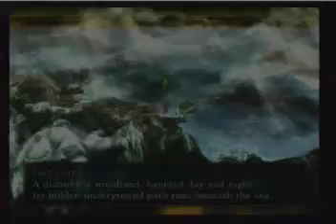MP4 Apr14 173740 0